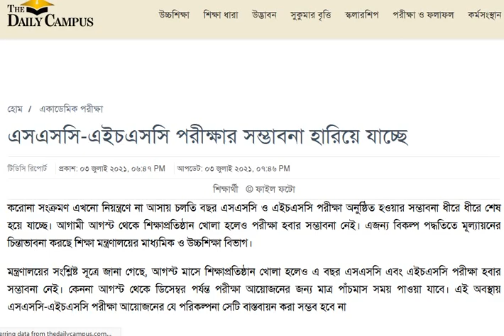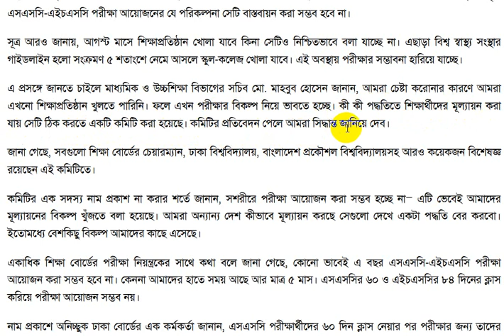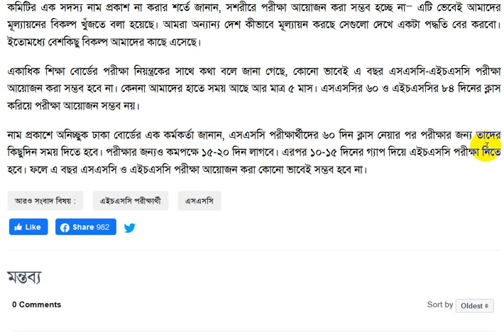এসএসসি এইচএসসি পরীক্ষার সম্ভাবনা হারিয়ে যাচ্ছে | SSC HSC Exam 2021 Update News Today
এসএসসি ও এইচএসসি পরীক্ষা নিয়ে নতুন সিদ্ধান্ত